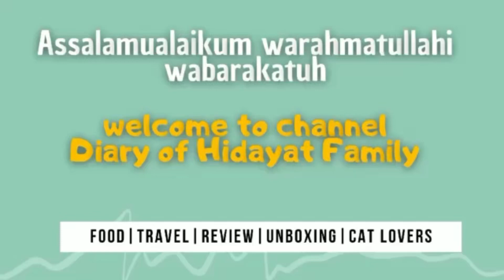UNBOXING KACA STICKER MURAH MERIAH GUYSSSS 😃